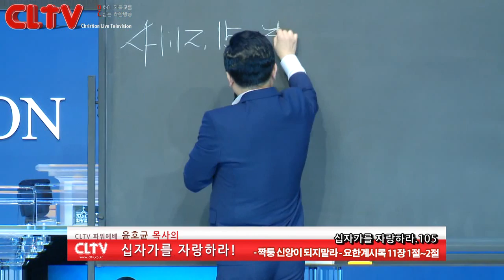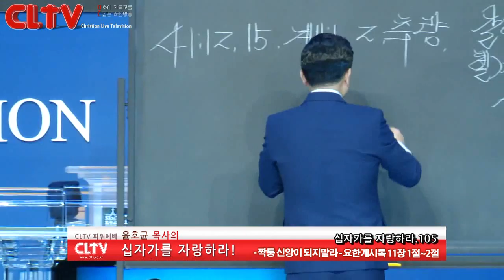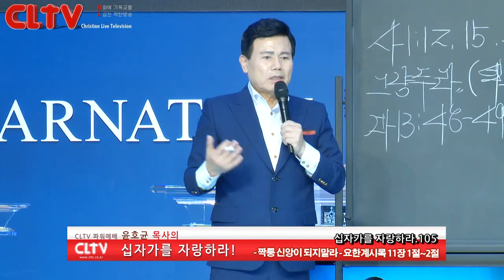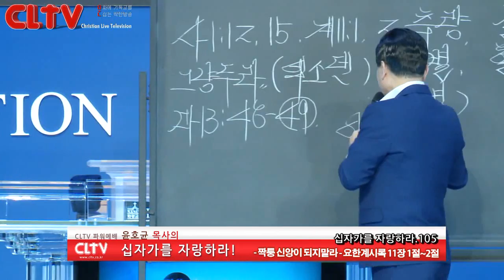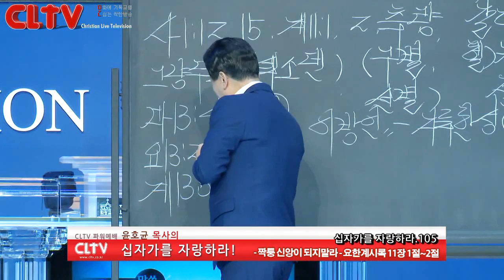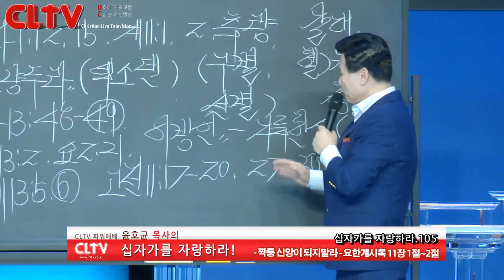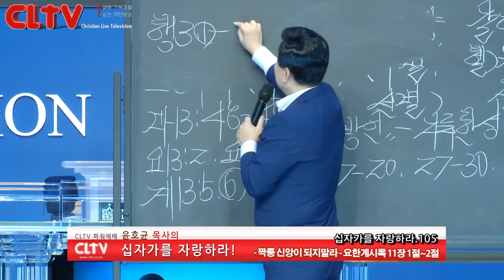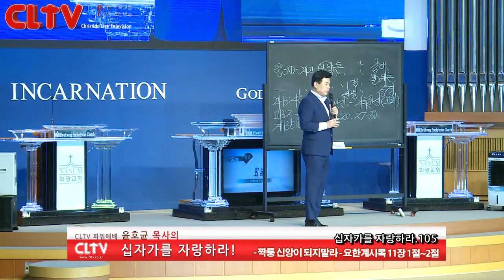CLTV파워예배_십자가를 자랑하라(105회)_'짝퉁 신앙이 되지말라' 화광교회(윤호균 목사)